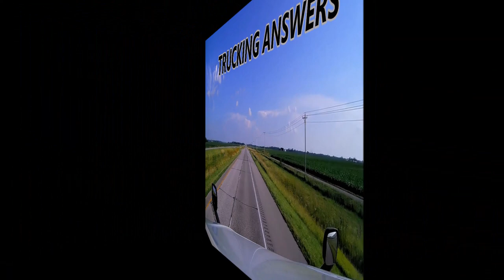Fat to Fit | The Scary Numbers | Trucking Answers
In this Fat to Fit, I reveal the numbers.  They are scary and that is appropriate considering this is almost Halloween.  To get anywhere you have to know where you currently are and that includes weight.  I need to know where I am starting from to see what progress I am making.  I will say, I won't weight in regularly or on a schedule.  I don't think that is good.  I also do a BMI calculation.  This is your body mass index.  I have a link below to a calculator where you just insert your height and weight and get a BMI.  It is good to know.   Some trucking companies want this to be under a certain amount so knowing this can be helpful but I won't calculate it again for some time.  Get a scale and get your starting numbers.  Without that we can't know what progress we are making.  I also show some pictures of weight loss that I did about 9 years ago.  It is hard work no doubt but worth it. Can I look like that again?  Who knows.  I dedicated quite a bit of time to it then.  I don't know if I can put it that time now.  I will say that in the spring when the coats come off we should all look and feel much better.  Will you be joining me in this?